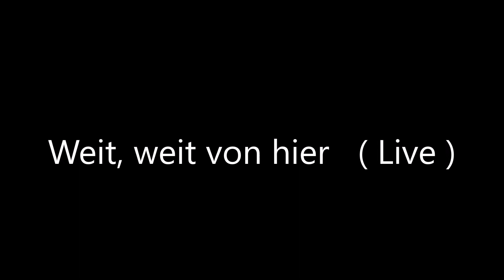LES CHROMONA'S - Weit, weit von hier ( Live )